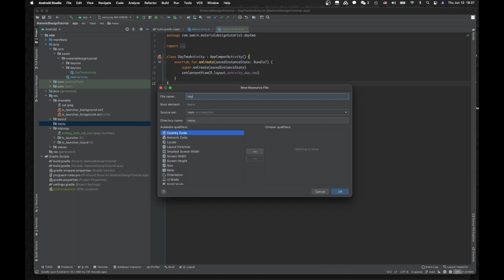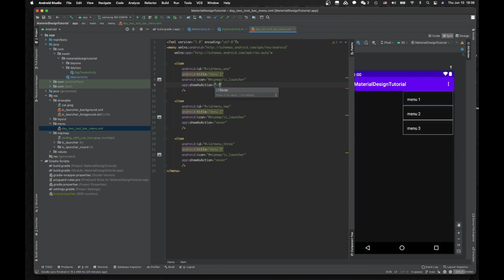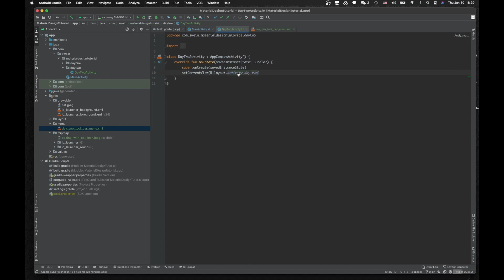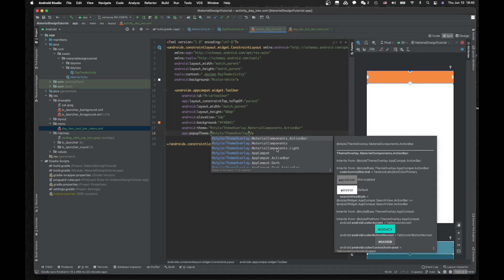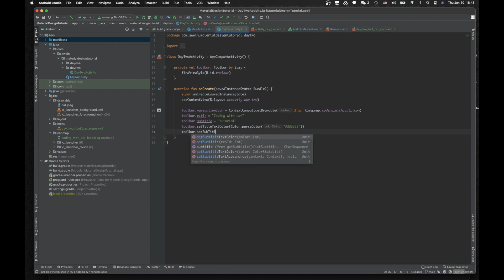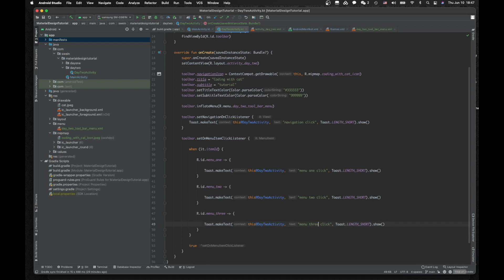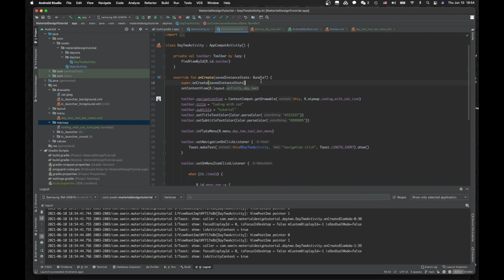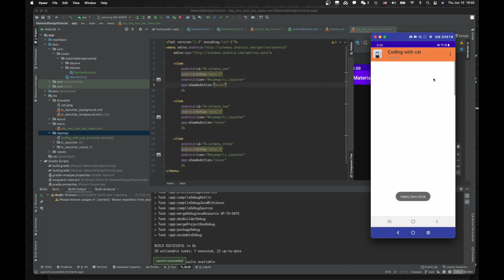Android Material Design tutorial UI Day 2 Simple customize toolbar example step by step Kotlin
Hello, I’m a beginner in Material Design. So, let me study Android Material Design UI with you in the video.

Day 2: Customize Toolbar

Timeline:
0:00 introduce
0:29 project setting review
1:16 menu for toolbar
3:00 write XML
7:19 write activity
10:52 test

project environment:
IDE: Android Studio 4.2.1

CN
安卓的Material Design出来很久了，但是对于我来说很陌生，让我们来一起学习吧。
第二天: 简单的自定义 toolbar 例子

[ - 如果您需要源代码，请联系我. - ]

KR
이번동영상에서 Material Design 같이 공부합니다. 저도 처음 해보니까 같이 공부하시겠습니까?

[ - 소스코드 필요하시면 연락하세요. - ]